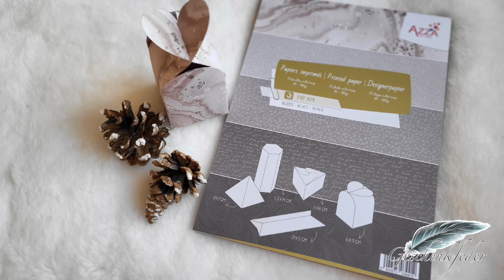Geschenksboxen in verschiedenen Grössen | 689. DIY-Kreativ-Video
Geschenksboxen in verschiedenen Formen und Grössen

Verwendete Produkte:
Designerpapier
PAP829

Material kann gerne über mich bestellt werden.

Selbständige Partnerin Creative ID
Nicole Bürli-Bremgartner
ID P0089

Übrigens:
Jeden Donnerstag gibts ein Live Video von mir auf: